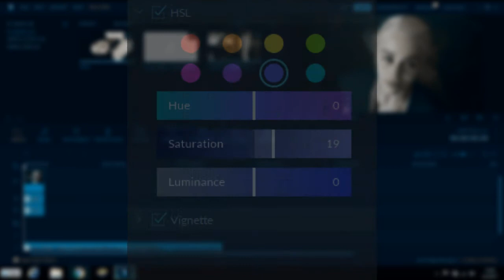Filmora Coloring | Blue Rose [focus_on_me]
- Credit me (focus_on_me) if you use the coloring.

- COLORING INFO :
- For Wondershare Filmora 7.8
- Works best on HD quality clips

- INFO
- Song: Harry Potter - Expecto Patronum (Goblins From Mars Trap Remix)
- Fandom : Harry Potter,Game Of Thrones,Twilight,The Vampire Diaries
- Program: Wondershare Filmora 7.8